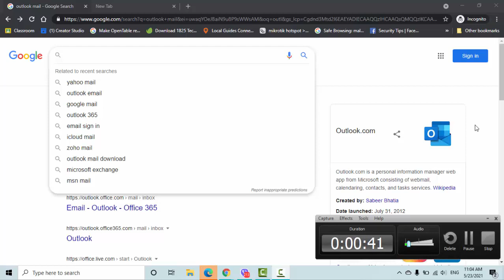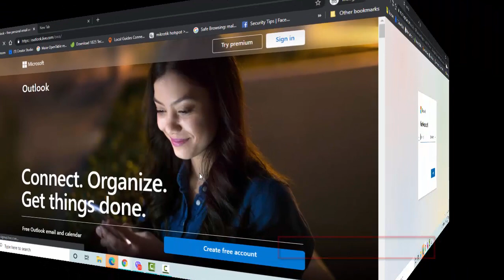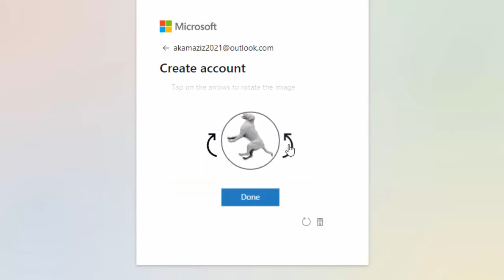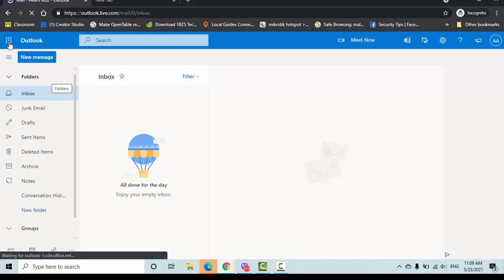Introduction To Outllok - Kurdish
Outlook.com is a personal information manager web app from Microsoft consisting of webmail, calendaring, contacts, and tasks services